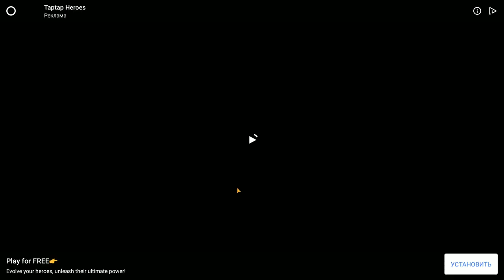Incursion Defense #4 НЕУГОМОННЫЙ ШАМАН 😱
Герой засыпает за столом, играя на телефоне в любимую игру. Снится ему необычный сон – он попадает прямо в разгар сражения с орками. Защитники принимают его за великого мага и просят оказать поддержку в защите родных стен. И вот уже сон нельзя отличить от реальности…

Тебе предстоит поучаствовать в битвах и турнирах, выполнять квесты, добывать ресурсы, собирать и улучшать боевые карты, развивать героев и тренировать воинов в подчинении. Спасти этот прекрасный фэнтезийный мир…

• Сражайся с ордами свирепых монстров
• Выстраивай неприступную оборону
• Побеждай огромных эпических Боссов
• Повелевай могущественными героями
• Исследуй новый увлекательный мир
• Коллекционируй и улучшай боевые карты
• Открывай сундуки с сокровищами
• Сражайся на аренах смерти
• Покори сердце неприступной рыжей бестии